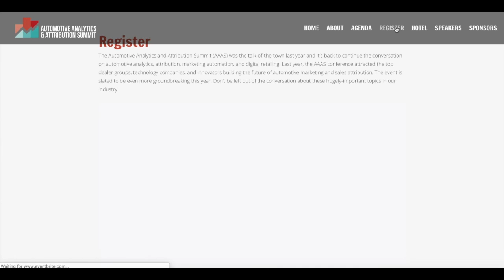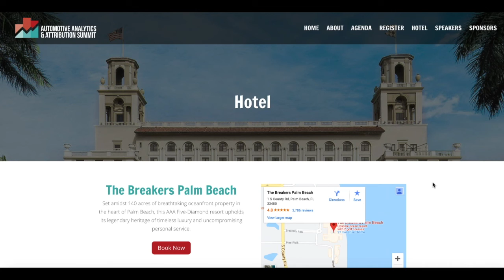Brian Pasch DMSC 2019 Digital Retailing Panel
Brian Pasch leads a panel of digital retailing companies to discuss the recent updates and strategies to help dealers create a modern retail experience.